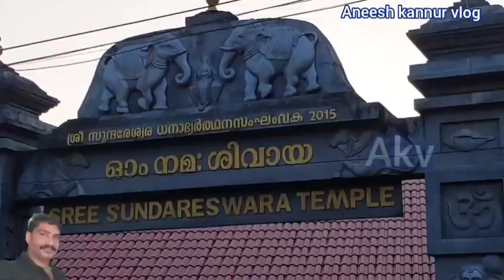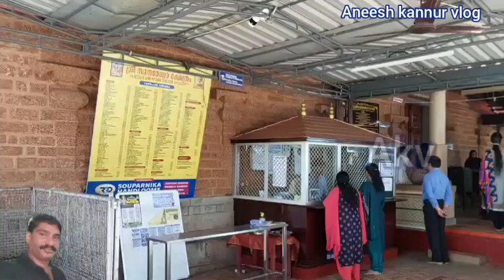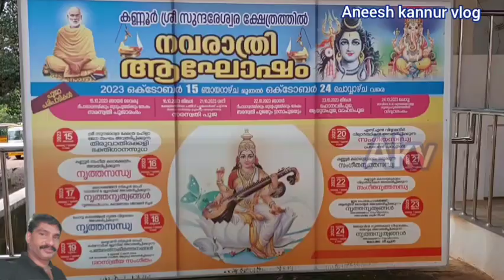kannur temples - 4 sree sundhreshwara temple കണ്ണൂർ ക്ഷേത്രങ്ങൾ - 4 ശ്രീ സുന്ദരേശ്വരാ ക്ഷേത്രം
കണ്ണൂരുകാരനായ എനിക്ക് കണ്ണൂരിലെ എല്ലാ ക്ഷേത്രങ്ങളും കാണണമെന്നും അറിയണമെന്നുമുള്ള ആഗ്രഹത്താൽ ഉള്ള യാത്ര ആണ്
അപ്പോൾ അത് നിങ്ങളെയും കാണിക്കുക എന്ന ഉദ്ദേശത്തിൽ ചെയ്യുന്ന വീഡിയോ ആണ് ഇഷ്ടപെട്ടാൽ ലൈക്ക് ചെയ്യുക ഷെയർ ചെയ്യുക സബ്സ്ക്രൈബ് ചെയ്യാത്തവർ സബ്സ്ക്രൈബ് ചെയ്ത് കൂടെ കൂടാൻ മറക്കണ്ടാ
പറയുന്ന കാര്യങ്ങളിൽ വല്ല തെറ്റും സംഭവിച്ചിട്ടുണ്ടെങ്കിൽ കമന്റിലൂടെ തിരുത്താൻ അപേക്ഷിക്കുന്നു
നിങ്ങളുടെ സപ്പോർട്ട് ആണ് എന്റെ പ്രചോദനം

സ്നേഹത്തോടെ  അനീഷ് കണ്ണൂർ